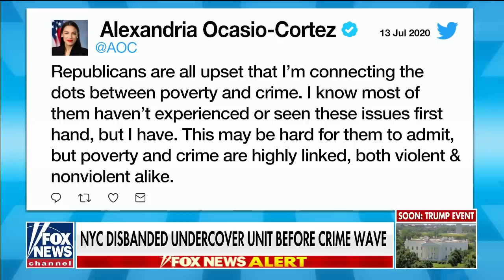Gowdy shreds AOC's claim that violent crime surge is linked to poverty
Fox News contributor Trey Gowdy, former House Oversight Committee chair, weighs in on the crime surge in New York City on ‘America’s Newsroom.’